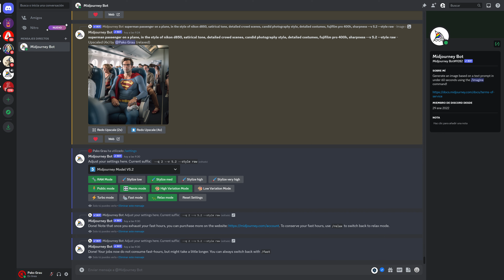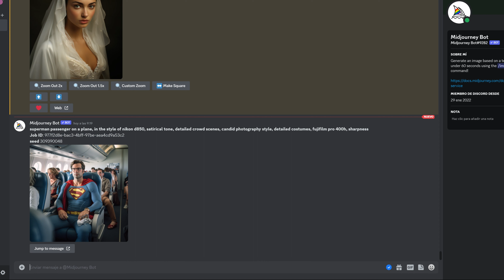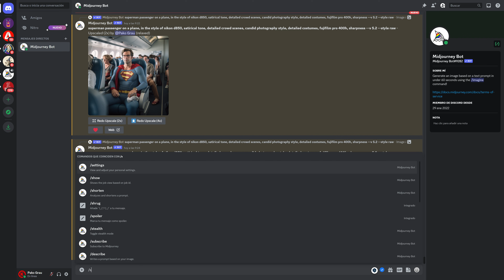NUEVO MIDJOURNEY UPSCALE X4 | + TRUCOS QUE DESCONOCES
🟢 Un video cortito, pero que vas a flipar 😎, veremos como usar la nueva opción de Upscale, pero además 𝐭𝐫𝐮𝐜𝐨𝐬 𝐪𝐮𝐞 𝐧𝐨 𝐜𝐨𝐧𝐨𝐜𝐞𝐬 𝐝𝐞 𝐌𝐢𝐝𝐣𝐨𝐮𝐫𝐧𝐞𝐲, qué te permitirán ampliar imágenes generadas antes de que apareciera esta opción.